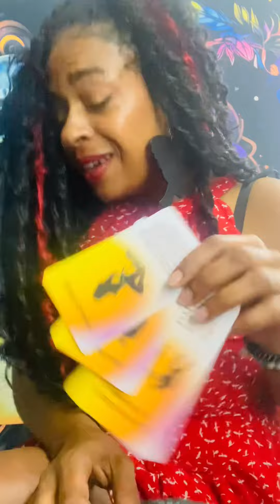Warning this reading is 18 and up! Y’all nasty 🤣🤣SpicyTarot Love SpicyLoveReading ￼